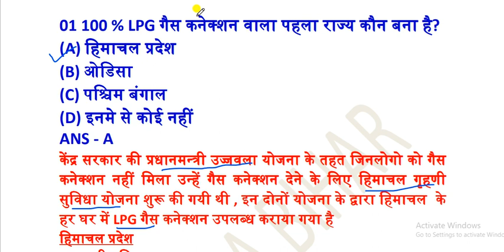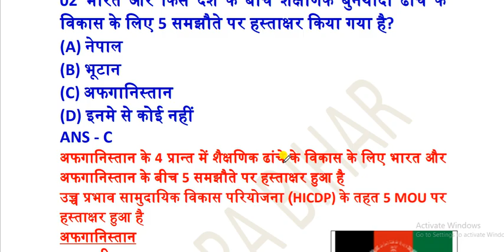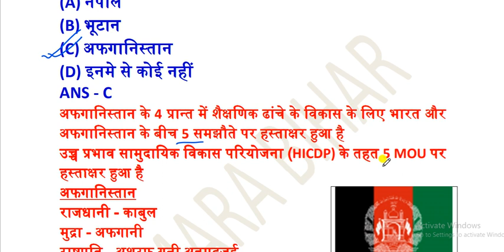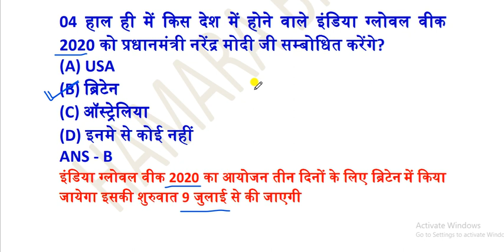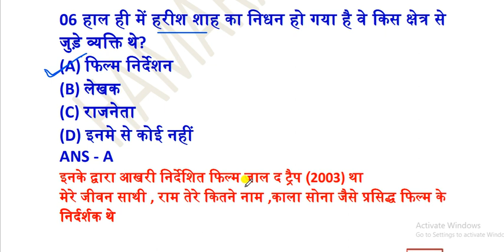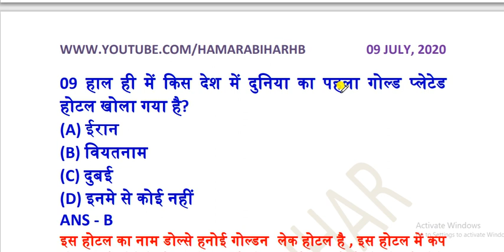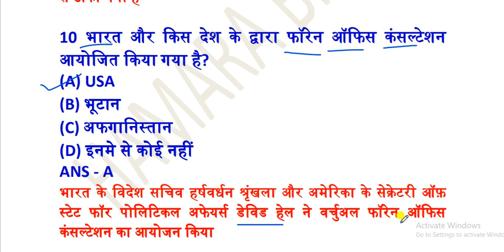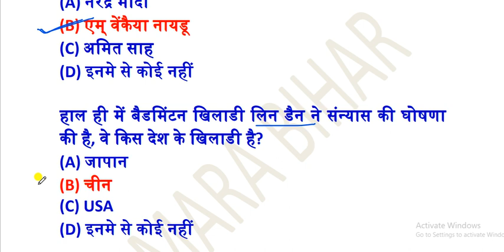09 JULY 2020 NATIONAL AND INTERNATIONAL CURRENT AFFAIRS